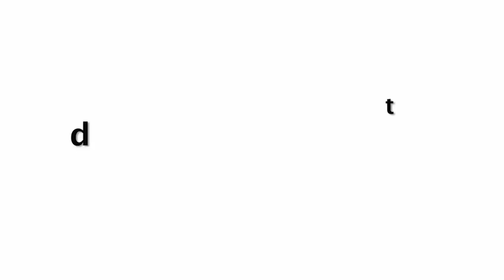Malaika Arora Looks Uncomfortable Wearing BOLD Dress In Front Of Media